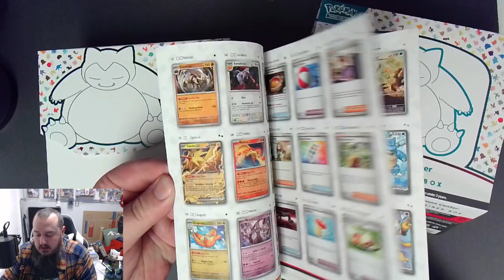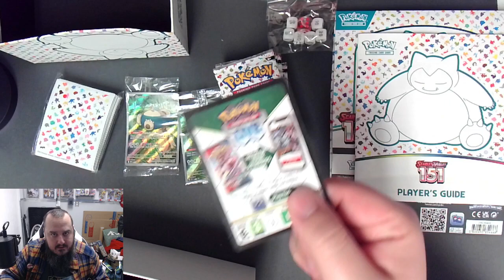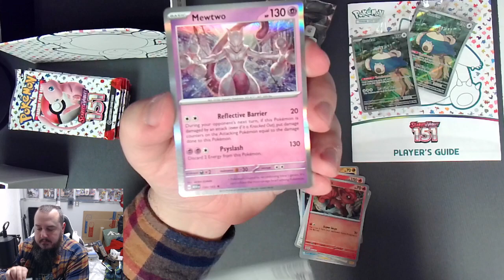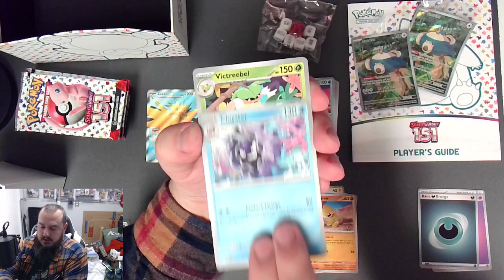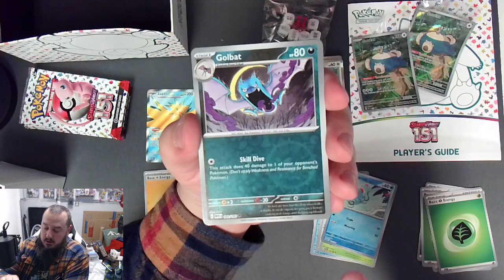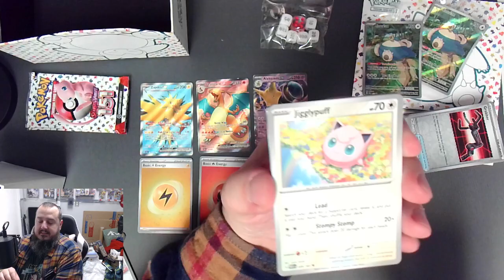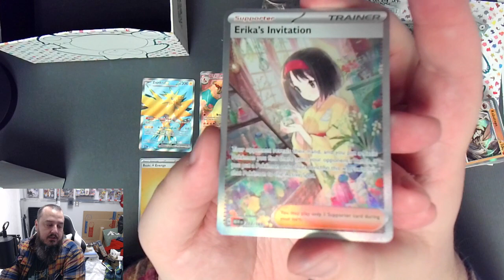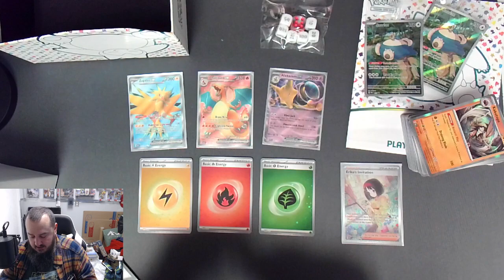Opening 151 ETB! Pokemon Center Exclusive version! - Pokemon TCG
We had some good pulls but that one card! That card made the whole box worth it... even with the damage to that other card.